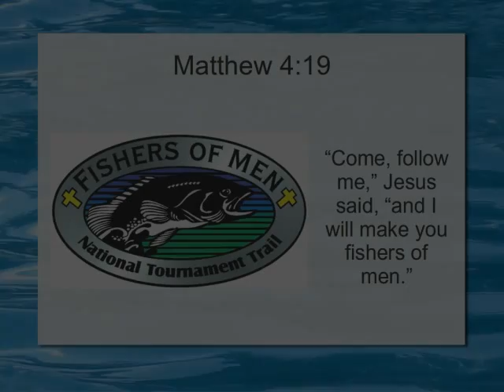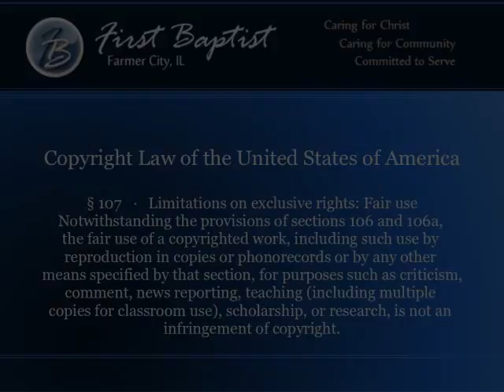Fishers of Men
First Baptist Church of Farmer City, IL is pleased to bring you Carl Parks of Fishers of Men, Central Illinois Division. Mr. Parks shares with us a little about what Fishers of Men is about and why he not only joined, but started the Central Illinois Division. This year, First Baptist Church of Farmer City will be hosting the Fishers of Men, hosting all five of the pre-tournament meetings. The first event will be on April 28, 2012 at Clinton Lake with the pre-tournament meeting on Friday Evening at First Baptist Church of Farmer City, 221 N. Lincoln Ave, Farmer City, IL 61842